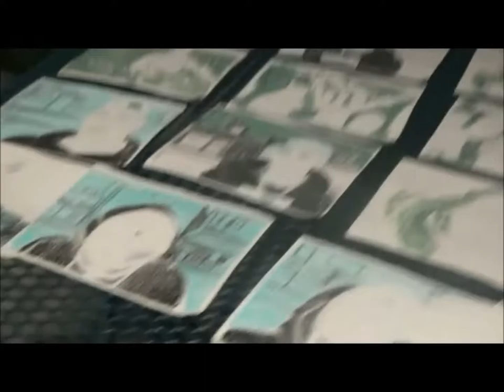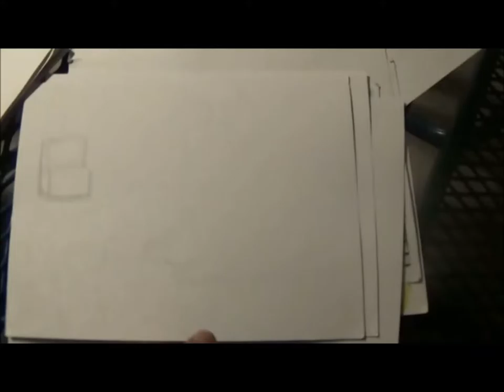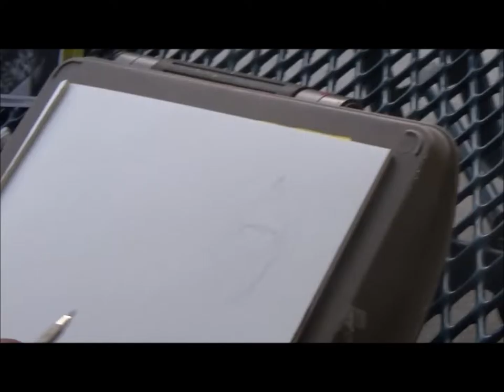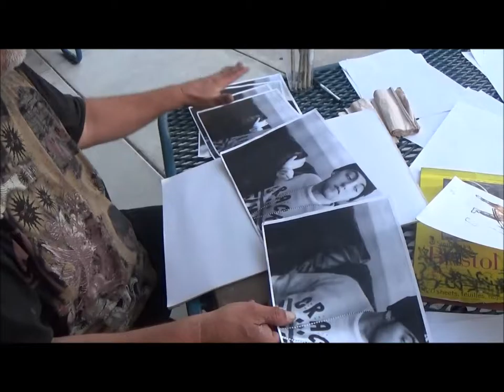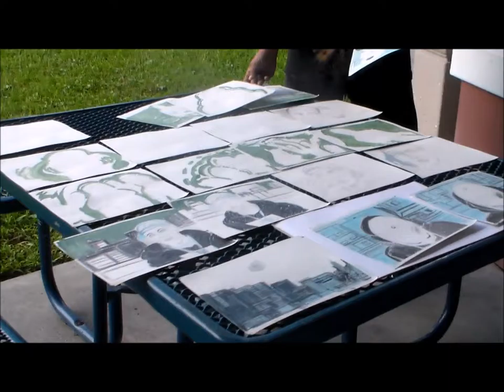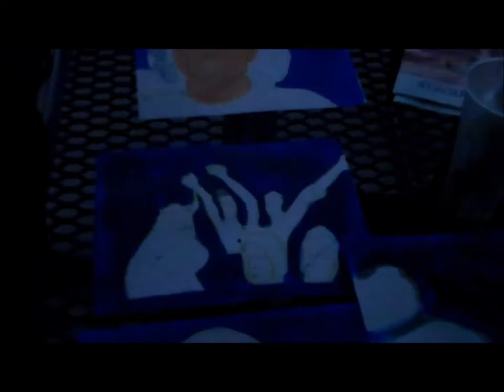Mac Miller [2016] "Street Artist Documentary"